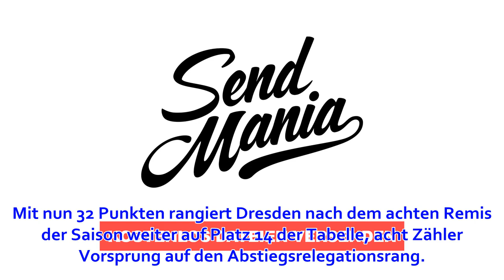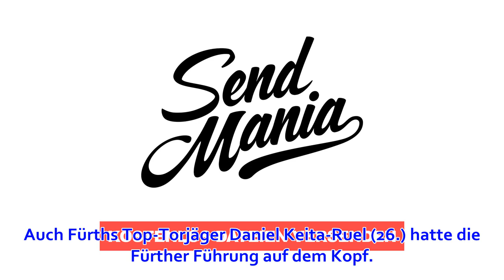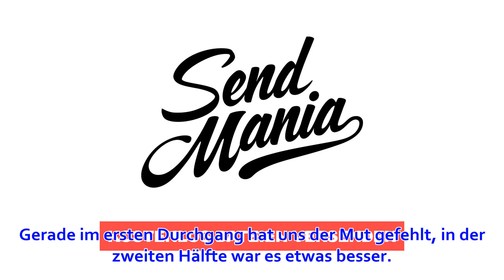Dresden verpasst Befreiungsschlag bei Greuther Fürth - WELT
Stand: 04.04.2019 | Lesedauer: 3 Minuten Der Trainer Cristian Fiel von Dynamo Dresden gestikuliert am Spielfeldrand. Foto: Daniel Karmann Quelle: dpa-infocom GmbH Drei Tage nach dem Derby-Erfolg in Aue hat Dynamo Dresden beim Tabellennachbarn Greuther Fürt...